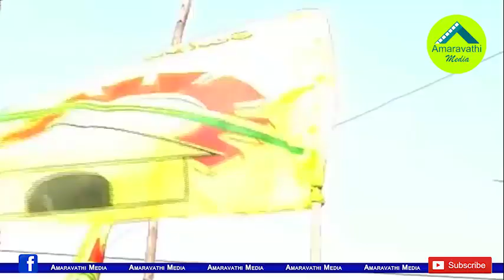మొన్నటి క్లీన్ స్వీప్ జిల్లాలో నేడు టీడీపీ దుస్థితి ఇదీ..!| TDP facing worst situation in W.G.Dist.!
We know that TDP clean sweep of West Godavari district in the 2014 election. But in the most recent election, it won just two seats.
Watch the video to know the TDP Situation after the elections.